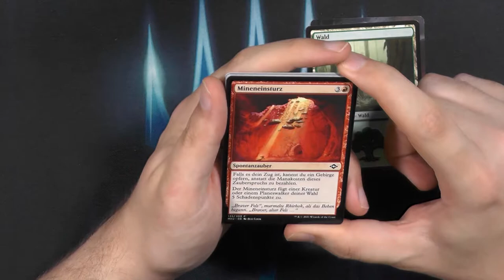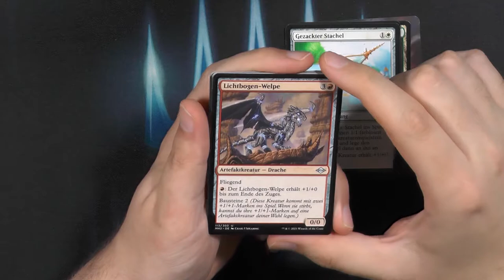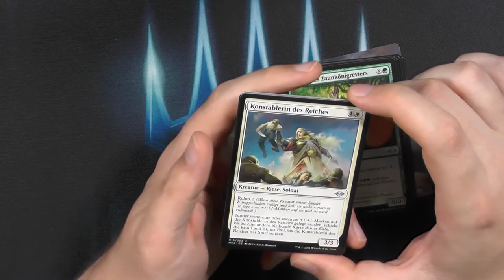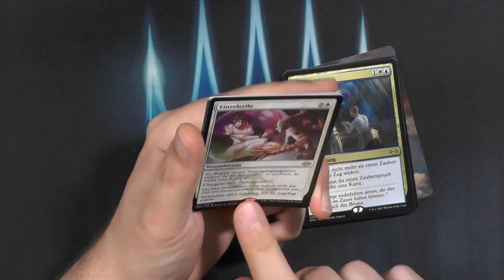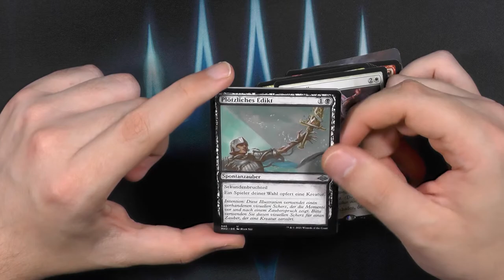Modern Horizons 2 Booster496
Modern Horizons 1 war meine schlimmste Edition zum öffnen, MH2 war die Beste also was machen wir auf? Richtig natürlich das beste! :)